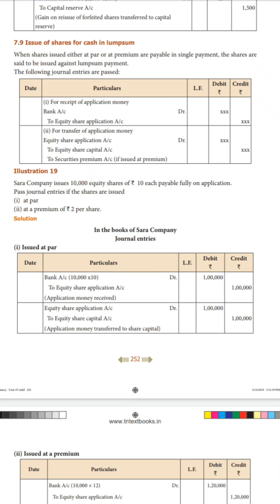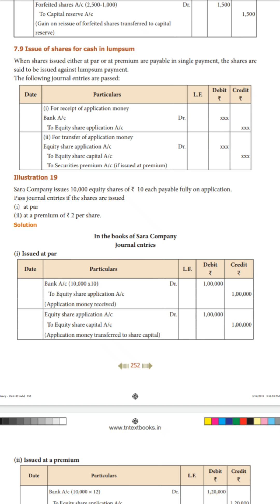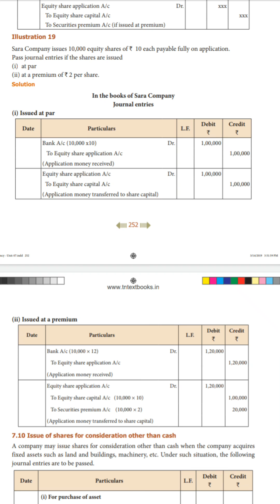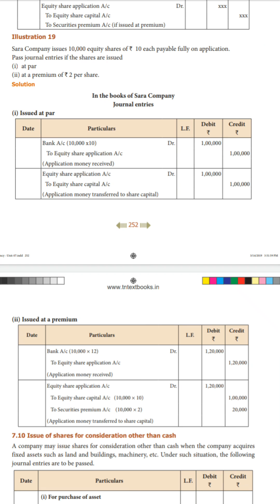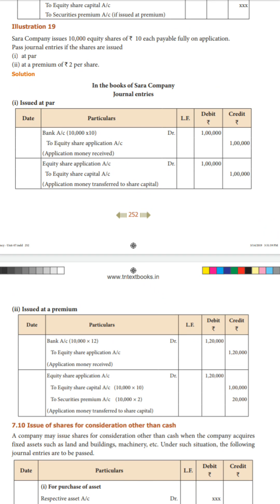12th ACCOUNTANCY#Chapter 7#Company accounts#issue of shares for cash in lumpsum#illustration 19#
Company accounts issue of shares class 12#
Company accounts issue of shares for cash in lumpsum class 12#
Company accounts class 12 in english#
12th accountancy chapter 7 in tamil#
Chapter 7 accounts class 12#
issue of shares class 12#
issue of shares at premium class 12#
chapter 7 accounts class 12 in english medium#
chapter 7 accounts class 12 in tamil#